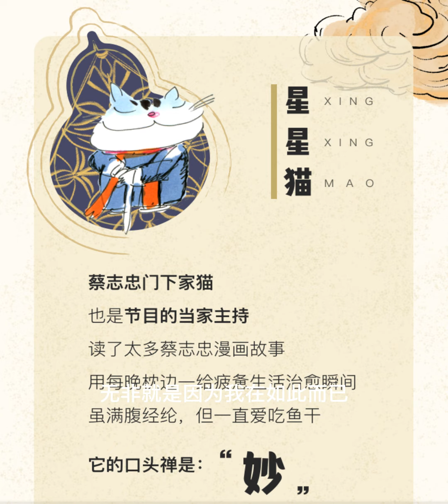蔡志忠人生智慧100話48